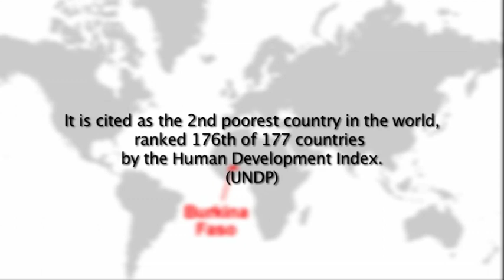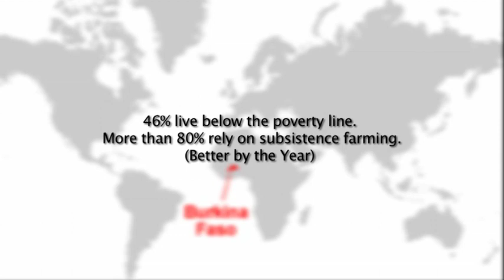Where in the World is Burkina Faso?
This excerpt from the documentary film "BARKA! BURKINA!" provides a short primer on the nation of Burkina Faso. Burkina is landlocked and considered to be one of the poorest countries on the planet. However despite the extreme poverty, Burkinabé are a positive people, full of smiles and laughter, with a remarkable grace and sense of gratitude for being alive. The West has much to learn from them!